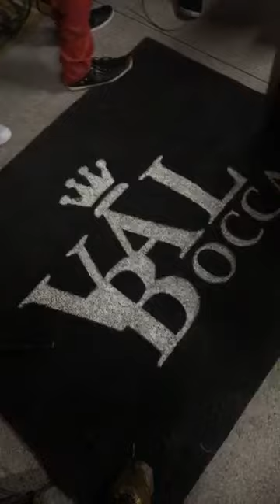Saidera do Chulapa - TV Glauber Valente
Veja como foi a festa de despedida de Aloísio Chulapa que contou com diversas celebridades do mundo da bola